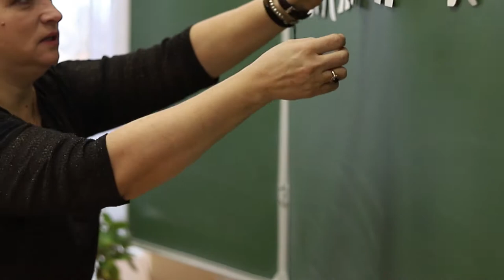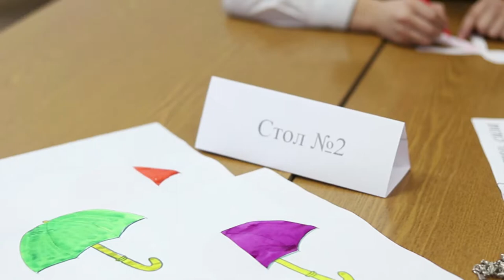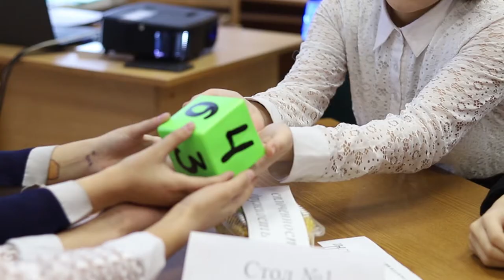Самый дружный класс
Инклюзивная студия телевидения "КОМПАС ТВ"